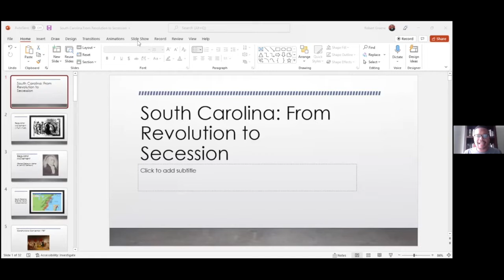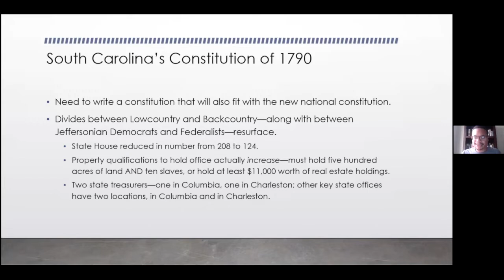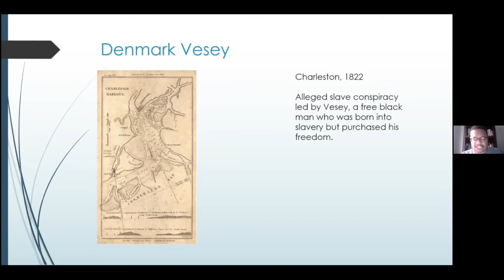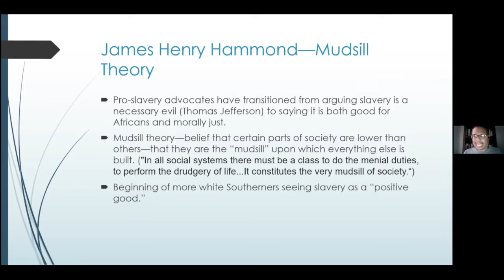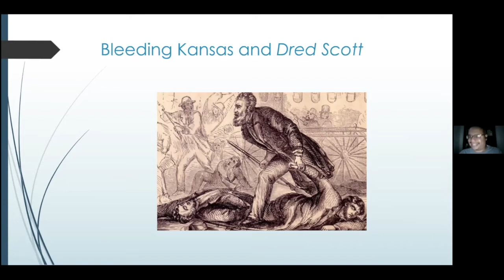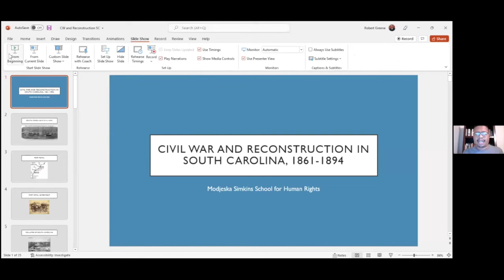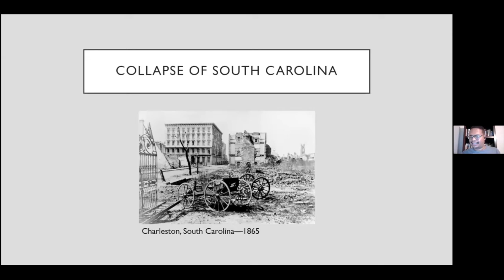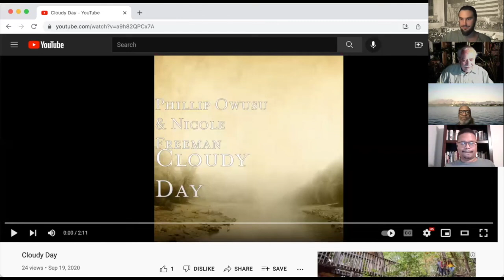Modjeska Simkins School 2022, Class Three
Dr. Robert Greene tracks South Carolina history from colonial development to statehood, through secession.

More about the school at modschool.com. It is a project of the SC Progressive Network.